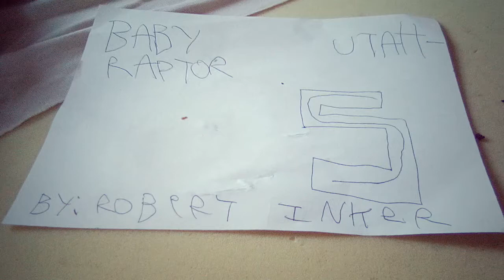Baby utahraptor 5: the movie